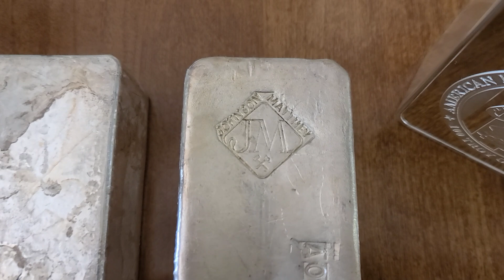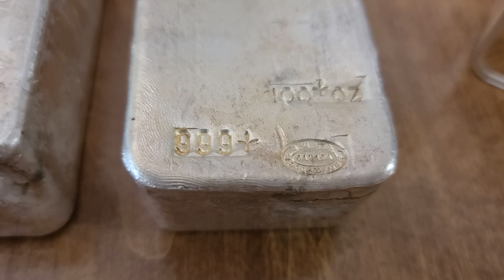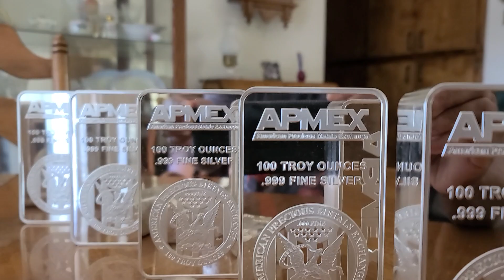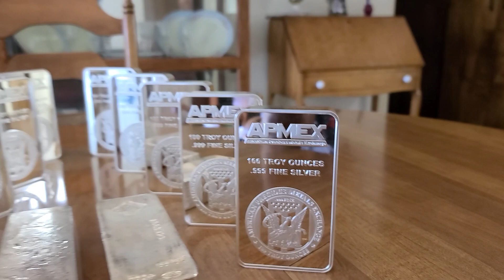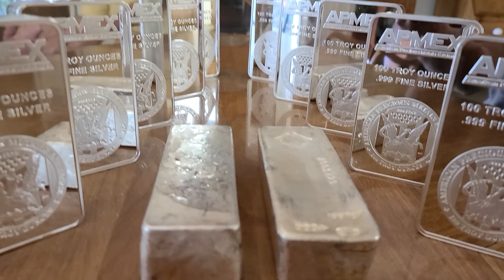Friday Update with the Mechanic!😃😃 08/28/2020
A nice chat during the ALL-STAR-BAR show!!🎉🔥🚀